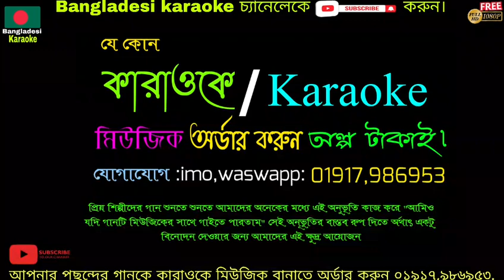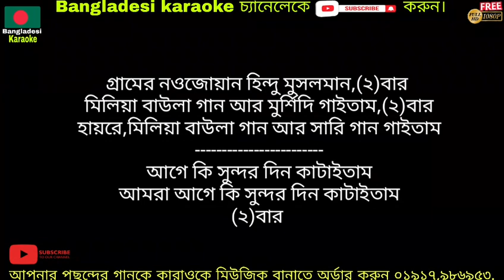আগে কি সুন্দর দিন কাটাইতাম কারাওকে । Karaoke । bangla karaoke